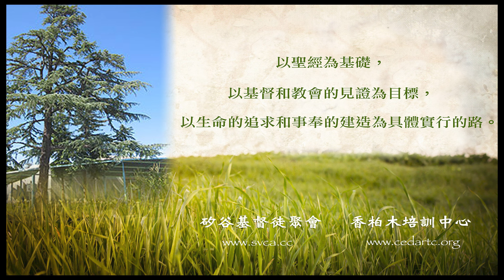主日詩歌敬拜：鹽若失了味怎能叫它再鹹呢? 20241013